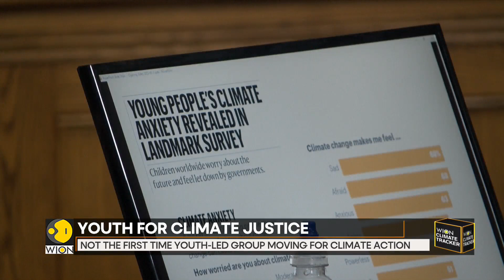Portuguese youth take 32 states to court over climate change | WION Climate Tracker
In a bid to secure climate justice and in a response to global warming, six Portuguese youths are making a powerful statement by taking 32 nations to the European court of human rights. The bold move is a powerful reminder that the fight for climate justice knows no boundaries.